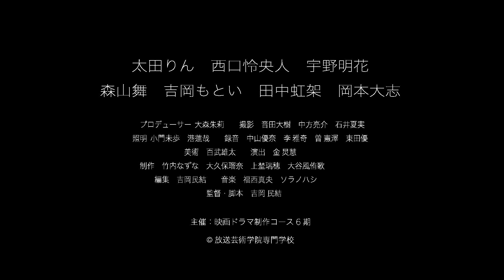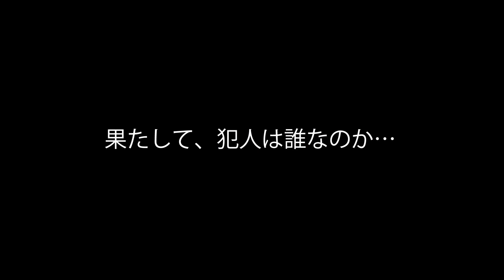映画ドラマ制作コース進級・卒業制作『特報』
WeareBAC/OAS2020進級・卒業制作展
映画ドラマ制作コース進級卒業制作作品における特報

2020年2月8日(土)9日(日)
放送芸術学院専門学校/１Fテレビスタジオにて上映
６０５教室では、制作資料の展示や個別鑑賞ブースなども設置
映画ドラマ制作コース・俳優コースが贈る１年間・２年間の集大成!!